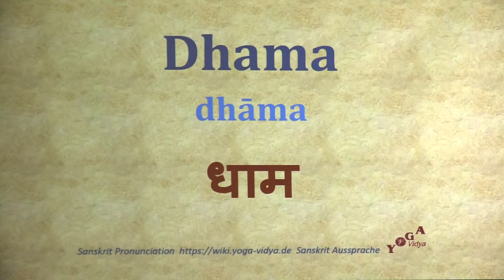Dhama धाम dhāma Sanskrit Pronunciation